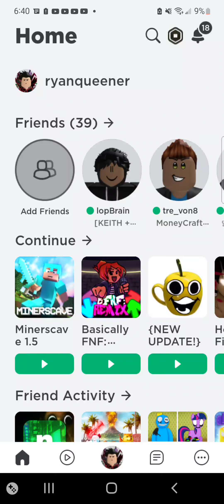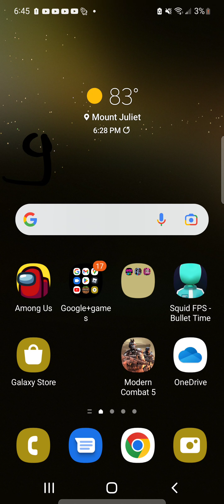Srry for the 5% thing like for full vid